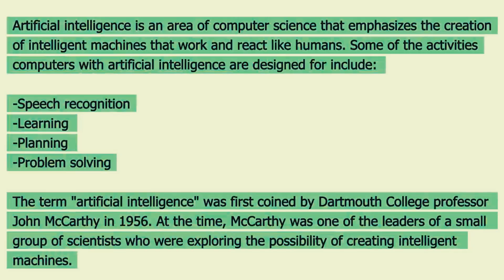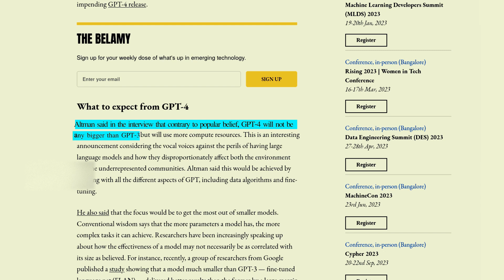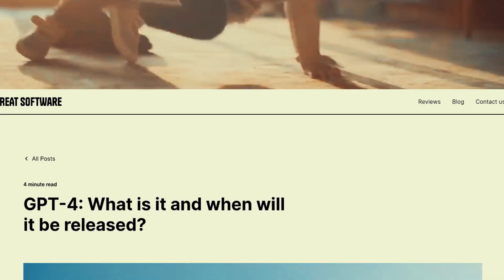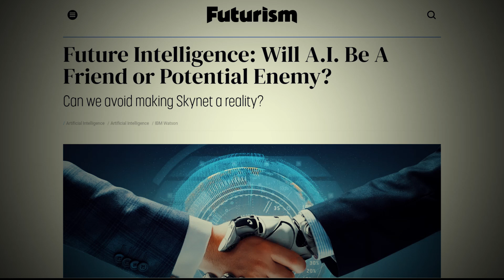Is this the Beginning of the End for Humanity? GPT-4 and It's Implications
Welcome to another episode of @Cream Rises Up.
OpenAI will introduced its next-gen AI model called GPT-4 in early 2023. In this video, I showcased the rumours and nuances of GPT-4 and how it compares with it's hugely successful ancestor GPT-3.